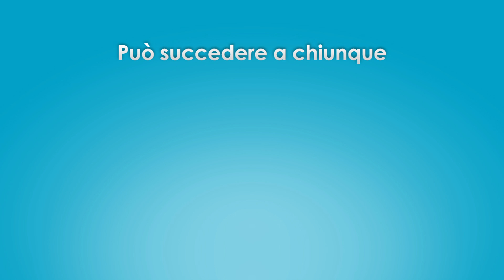Defibrillatore: può succedere a chiunque. Di salvarsi.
Il defibrillatore salva la vita.